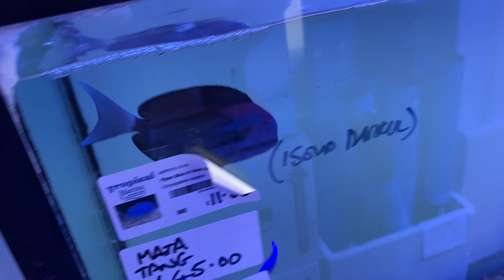Latest fish stock